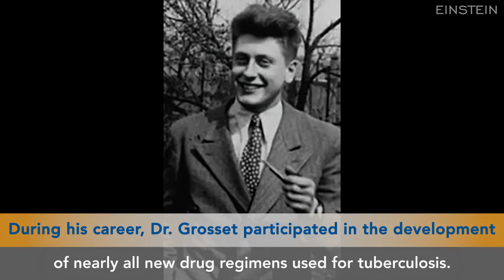Mentoring in Science: What Makes a Good Mentor?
- In this interview, two prominent tuberculosis research scientists discuss their lifelong relationship of mentoring and the qualities of a good mentor. After several decades in the U.S., renowned researcher Jacques Grosset M.D., at Johns Hopkins Medicine is retiring and returning to France. Earlier this year, at the invitation of his friend, William Jacobs, Jr., Ph.D., at Albert Einstein College of Medicine and HHMI, Dr. Grosset spoke at Einstein. Later he and Dr. Jacobs were interviewed by Einstein’s director of multimedia communications, Sunita Reed, about their decades-long history of mentoring and collaboration.